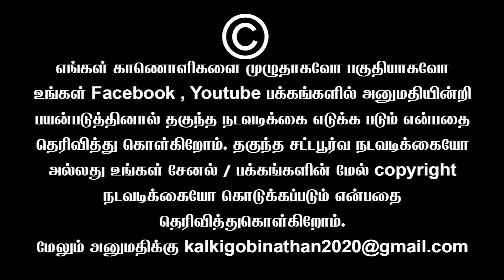சாதிக் கொழுப்பெடுத்த சங்கிகள் | Sundaravalli Latest Speech | Sembulam